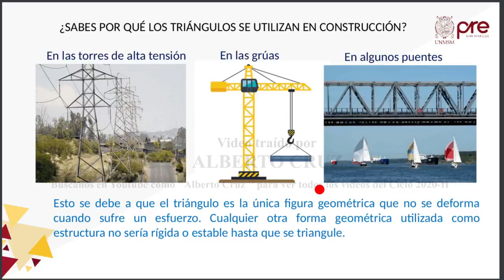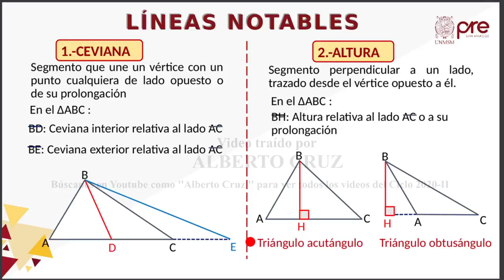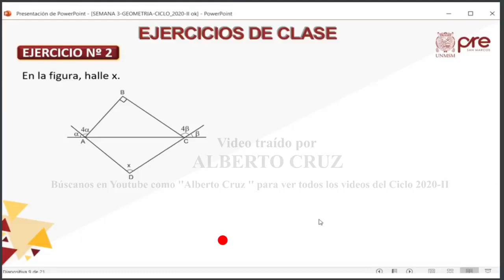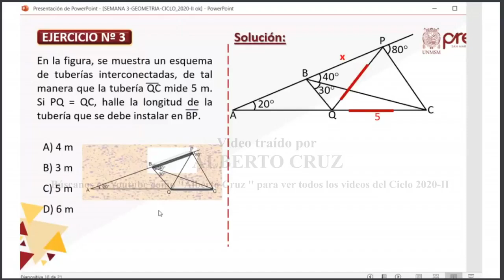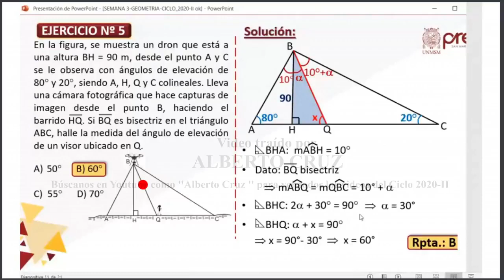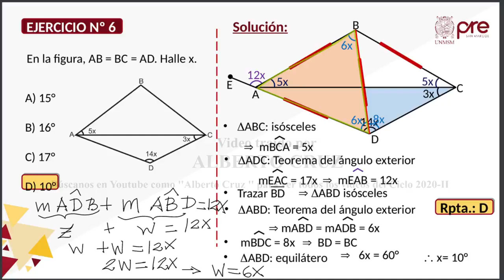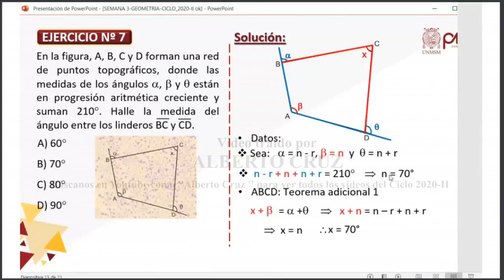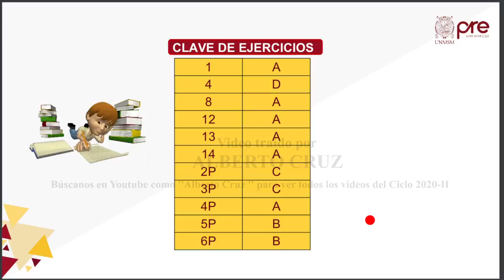✅ PRE SAN MARCOS 2020 II / Geometría semana 3 / Relaciones angulares y líneas notables